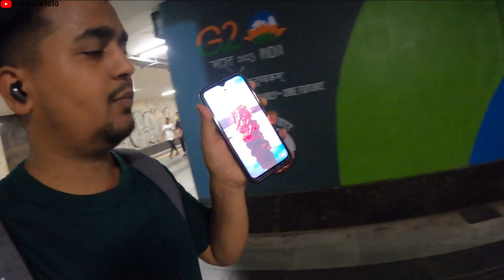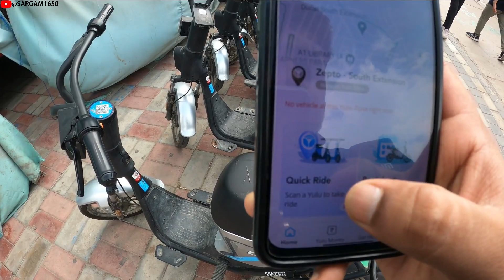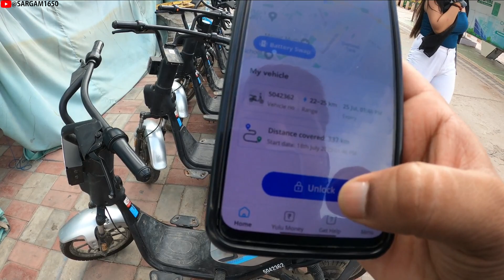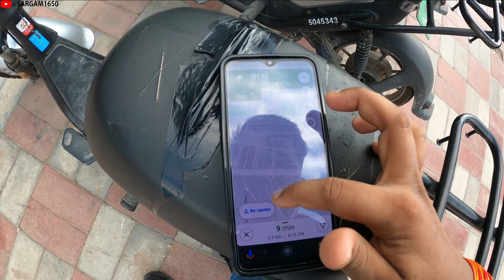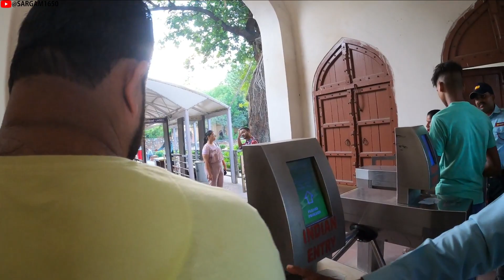DELHI me First time YULU Ride || es Bike se Qutubminar pahunch Gaye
I am a blogger from small city AURANGABAD Bihar

 UPI-sargamsingh056@oksbi

sargam 1650